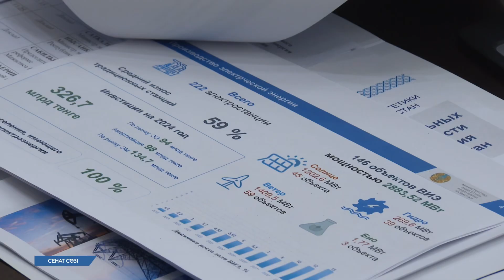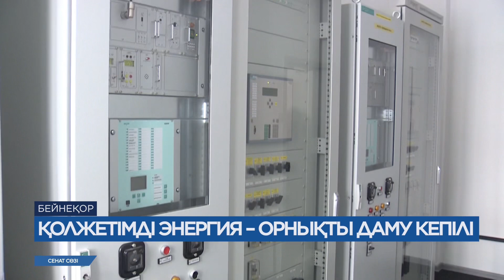"Сенат сөзі" бағдарламасы / Программа "Сенат сөзі", 23.02.2024